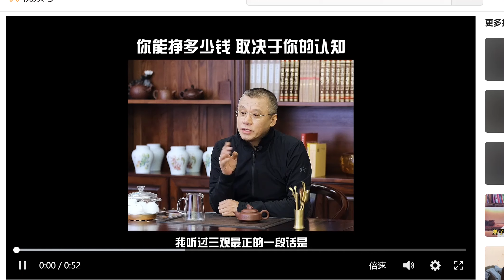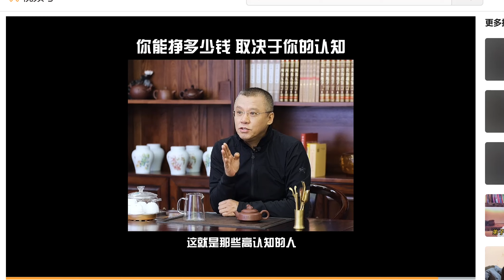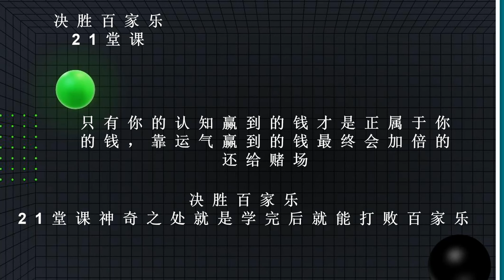神奇的决胜百家乐21堂课，赌行侠，关于认知与运气最终的结果